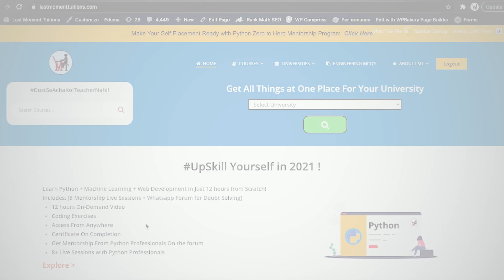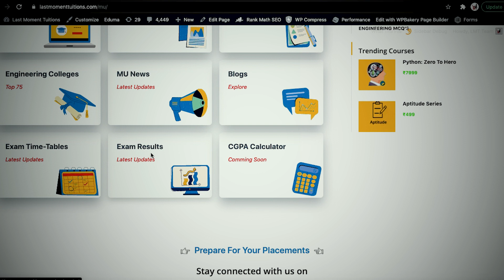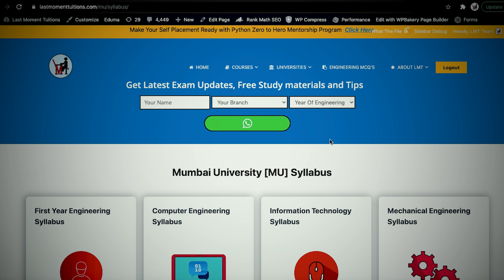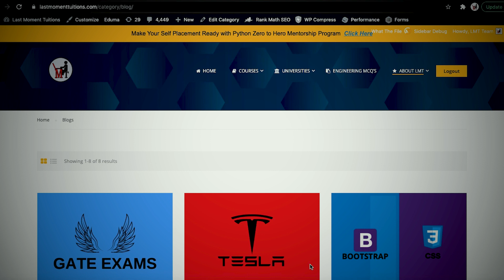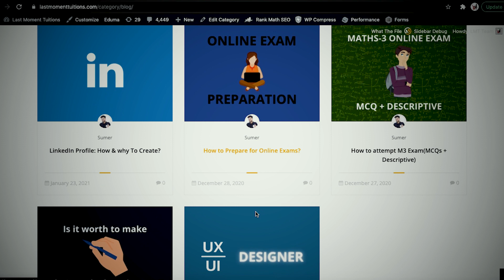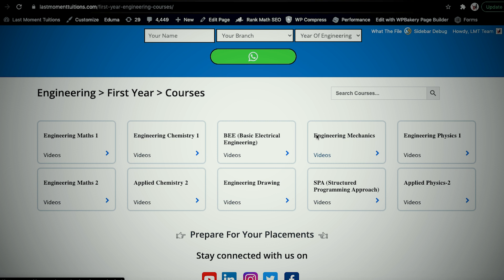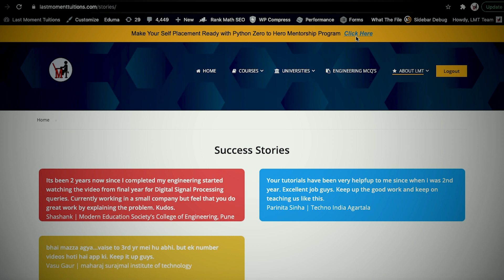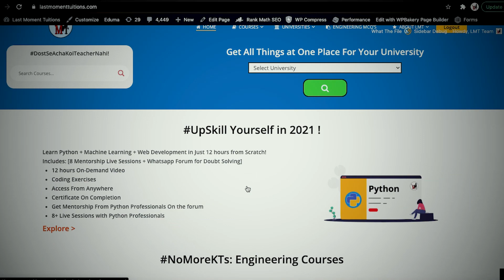How to use LMT New Website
Checkout our New Website which include: Courses, Notes, MCQs, Previous year Question Papers, Latest Syllabus, Exam News, Blogs and many more [Currently we are covering 3 University : MU , GTU and SPPU and working on others too ]

 Last moment tuitions (LMT) is an online teaching platform that teaches you like a friend on the last moment through their optimised and easy to understand videos in minimal time just like a friend does just a couple of hours before the exam because "Dost se acha koi teacher nahi". LMT not only just teaches you but also provides things like Previous Year Question papers, MCQs, Syllabus, Daily News Updates, Tips and tricks to ease your study and much more!